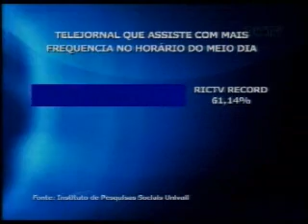Univali divulga resultado de pesquisa de audiência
Data: 25/07/13
Emissora: RIC/Record
Programa: Jornal do Meio Dia
Resumo: Univali divulga resultado de pesquisa de audiência